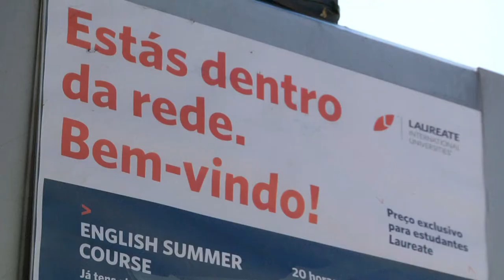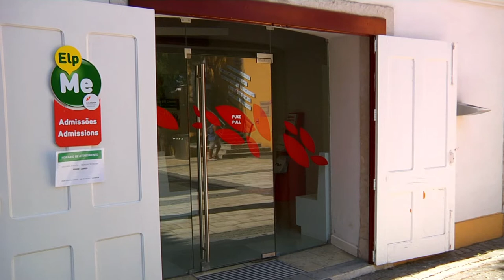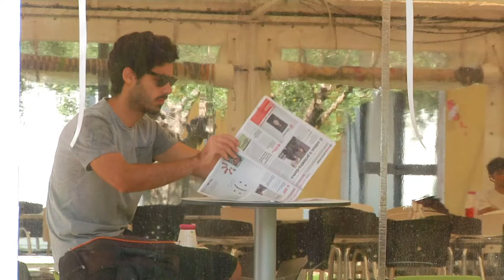Reportagem Estudantes e Empresas Parceiras (2) | Curto Circuito SIC Radical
Estudantes e empresa parceira partilharam as mais valias dos programas na área da Comunicação, Marketing e Desenvolvimento de Jogos/ Aplicações, durante o programa Curto Circuito, da SIC Radical, do dia 17 de julho.

Especiais agradecimentos aos estudantes de Ciências da Comunicação + Marketing e Games & Apps Development, Ana Rita Nunes e Michael Ferreira, bem como ao Head of Tecnology da Comon, Rui Sobral.